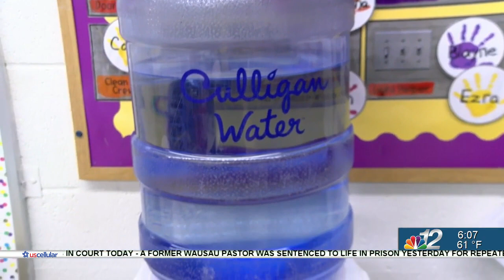PFAS found in water at Pine River School for Young Learners in Merrill